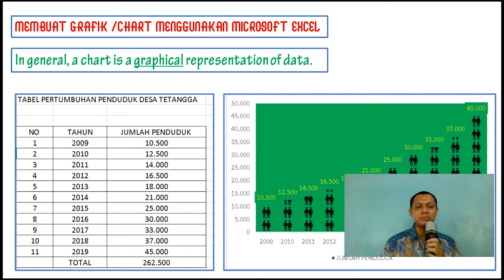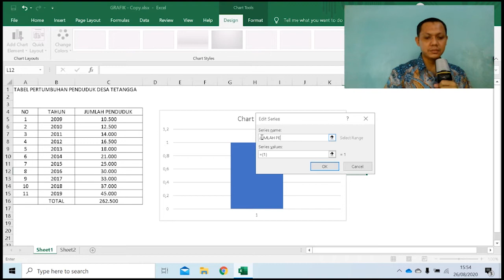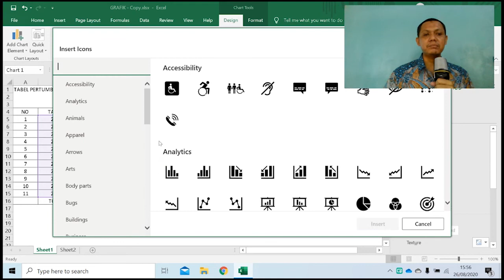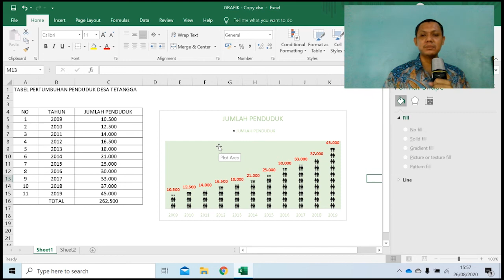Tutorial Membuat Grafik /Chart Desa Tetangga Menggunakan Microsoft Excel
Video ini berisi Tutorial Membuat Grafik /Chart Desa Tetangga Menggunakan Program Pengolah Angka Microsoft Excel
Tutorial membuat grafik desa tetangga